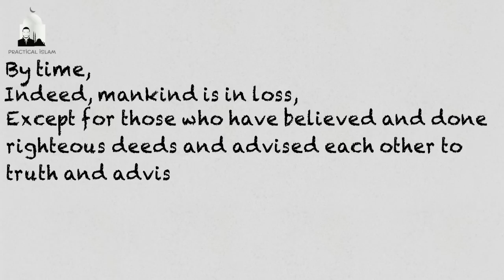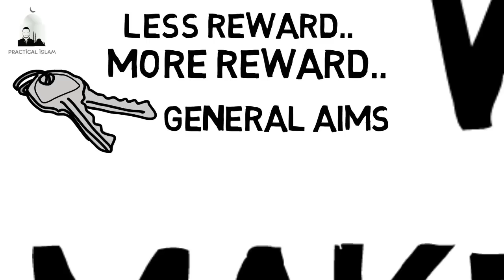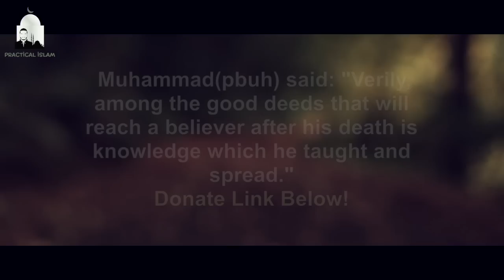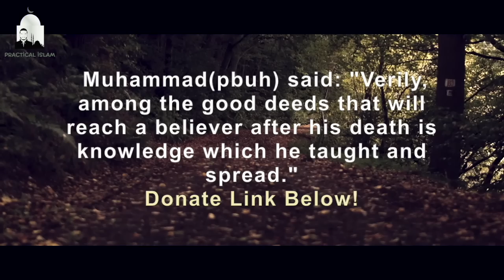TRAPS OF SATAN: WASTING TIME - Animated Islamic Video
TRAPS OF SATAN: WASTING TIME - Tim Humble Animated Islamic Video

In this video Tim Humble explains one of the traps of shaytaan is wasting time, if he cannot get you to do major & minor sins then he will resort to you wasting time by sleeping, being lazy & not wanting to rush towards doing good deeds & charity work. He also deceives people by ensuring that they do those good deeds which have less reward in the sight of Allah & prevent them from doing Major Good deeds.
Everyday before going to sleep you should check yourself to see how many good deeds you accomplish throughout the day & increase them but keep constant, Allah loves the deeds which are constant.

So do not waste any time!